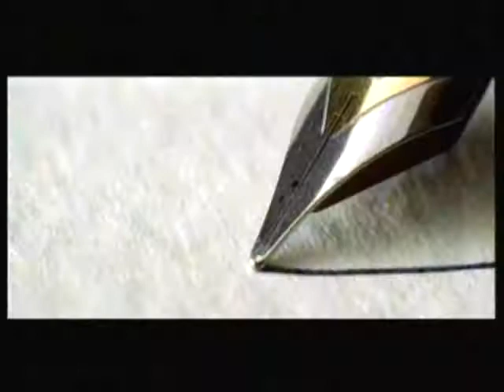t.A.T.u.-Simple Motions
t.A.T.u.-Prostye Dvizheniya